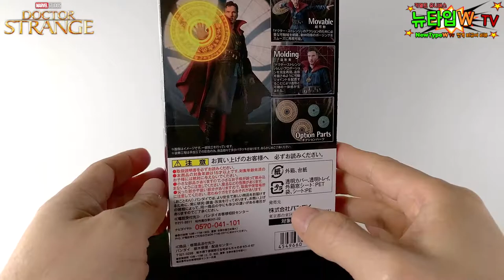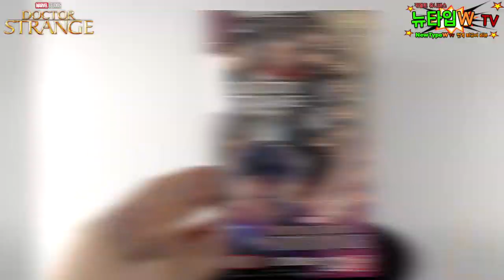엔드게임 전에 닥터 스트레인지! MCU 14편 마블 피규어 리뷰 근데 오이형 어디있어? Before Endgame Doctor Strange Figure Review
소서러 슈프림 닥터 스트레인지~!!
다크디멘션 모르마무에 맞서는 우주적인 마법사~
솔로 무비가 히트하면서 엄청난 인기를 끌고 있는 닥스!!

반다이 혼웹한정판으로 나온 제품인데요
역시 제품 퀄리티 자체는 좋습니다만.
역시 안 닮았네요 ㅠㅠ

개인적으로는 인피니티워 닥스를 추천합니다~~만!!
저는 모두 가지고 있어서 리뷰해봤습니다~